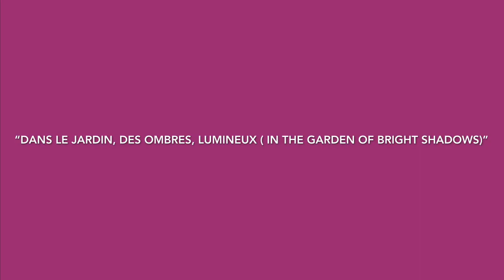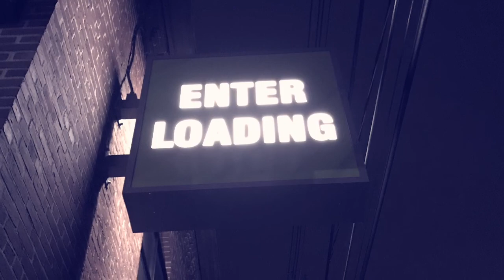Dans le Jardin, Des Ombres, Lumineux — Mesh Ensemble 2018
The world around us, with all its beauty and sorrows, can be as a garden.